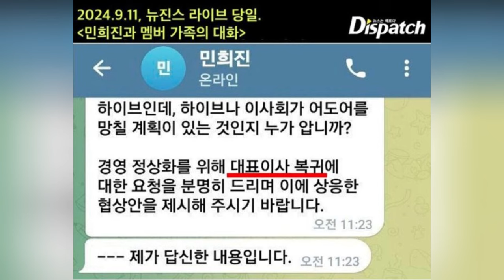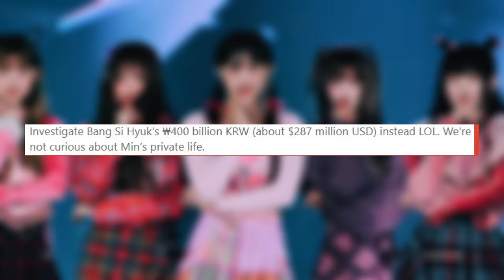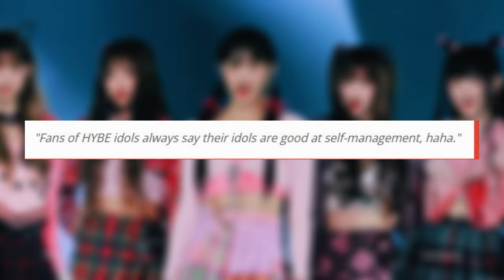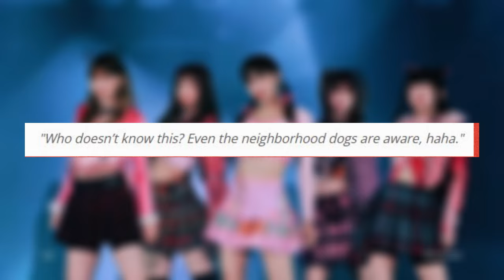HYBE Gets Called Out For Allegedly Working With Dispatch Against Min Hee Jin